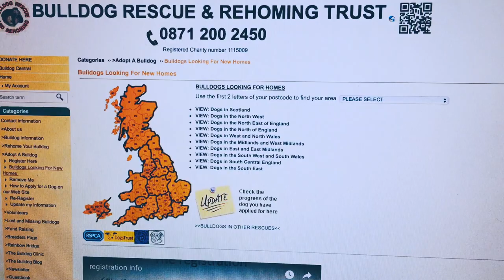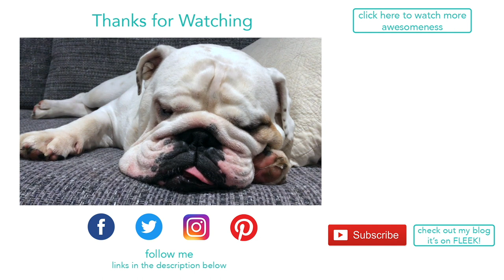Lincoln's World Channel Trailer | ENGLISH BULLDOG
I make daily videos about general life and also showing how my pawrents are learning to take care of me, their first dog. My Mamma shares lots of tips on how to take care of an English Bulldog.

FOLLOW ME -